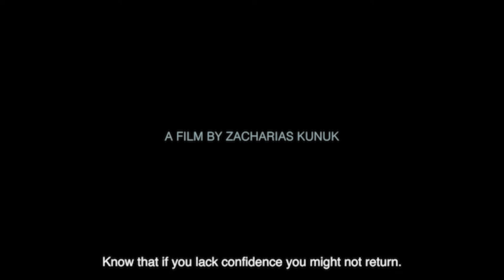Zacharias Kunuk (The Shaman's Apprentice) | Interview - Anima 2022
🇫🇷 Entretien avec Zacharias Kunuk à propos de ‘The Shaman’s Apprentice’
Une adaptation animée d’un conte traditionnel inuit de la région de Baffin. Une jeune chamane doit affronter sa première mise à l’épreuve : un voyage sous terre pour rendre visite à Kannaaluk, ‘Celle d’en dessous’, qui détient les réponses quant à la raison pour laquelle un membre de la communauté est tombé malade.

🇳🇱 Interview met Zacharias Kunuk over ‘The Shaman’s Apprentice’
Een bewerking van een traditioneel sprookje van de Inuit van het eiland Baffin. Een jonge sjamanka moet een reis door de onderwereld maken om van Kannaaluk, ‘die van beneden’, te weten te komen waarom een lid van de gemeenschap ziek geworden is.

🇬🇧 Interview with Zacharias Kunuk about ‘The Shaman’s Apprentice’
An animated adaptation of a traditional Inuit tale from the Baffin region. A young shaman must face her first test: a trip underground to visit Kannaaluk, ‘The One Below’, who holds the answers as to why a community member has fallen ill.